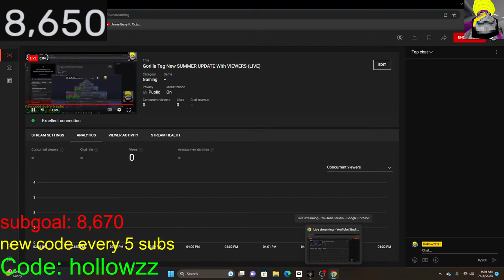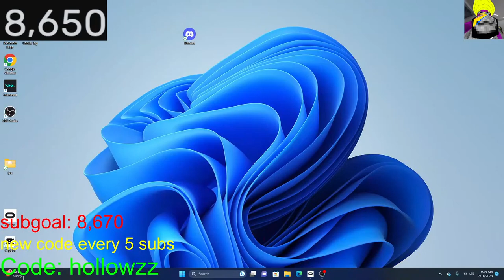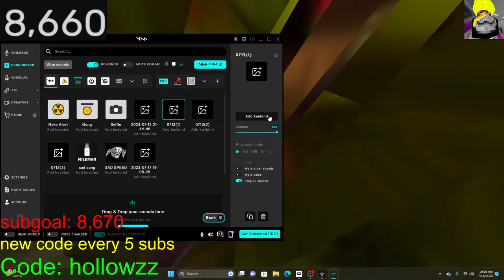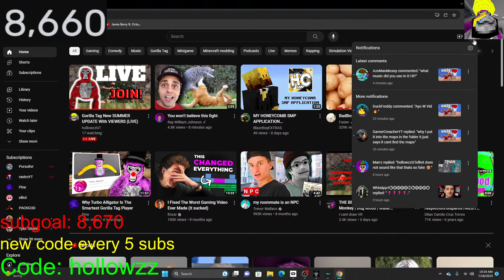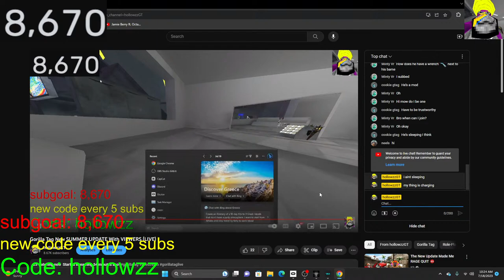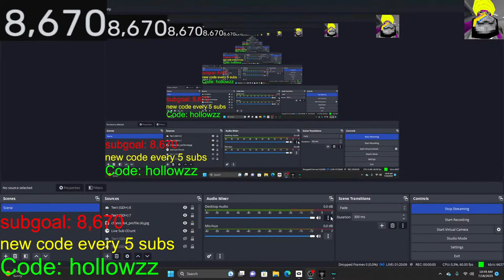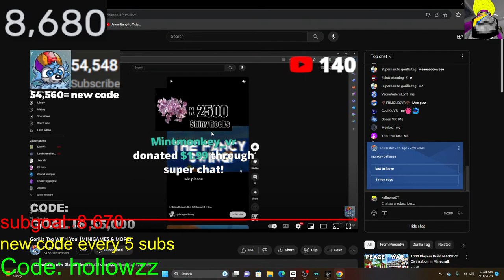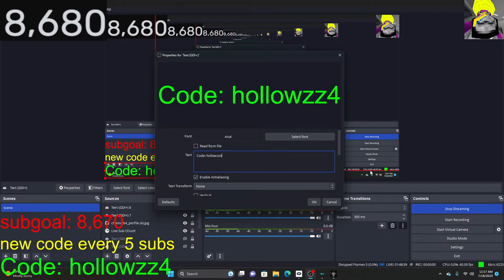Gorilla Tag New SUMMER UPDATE With VIEWERS (LIVE)